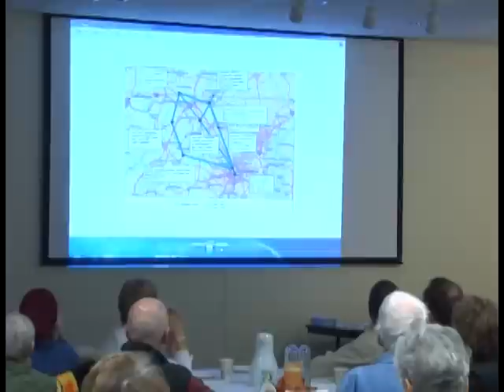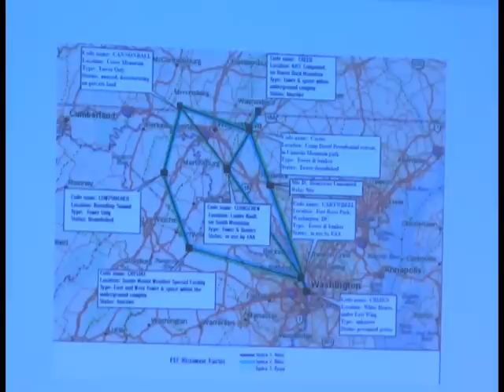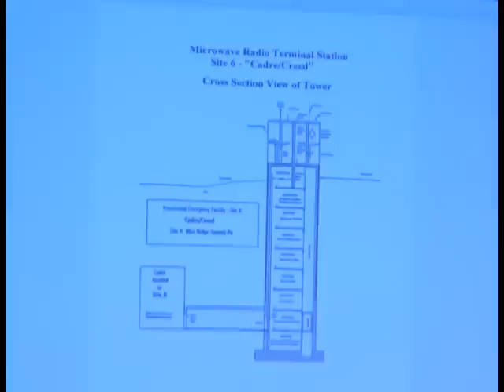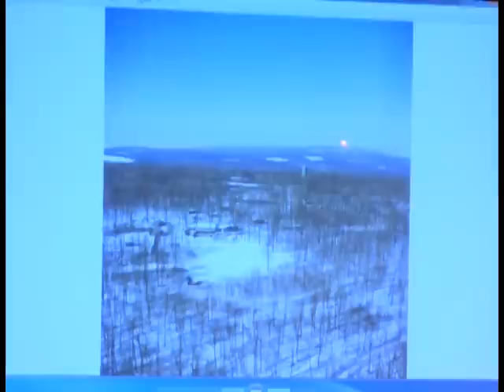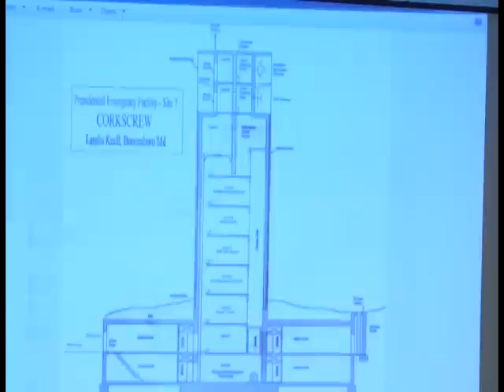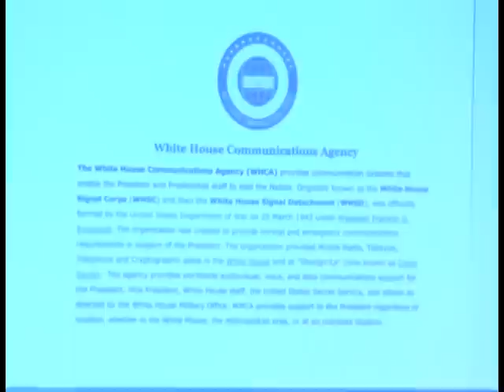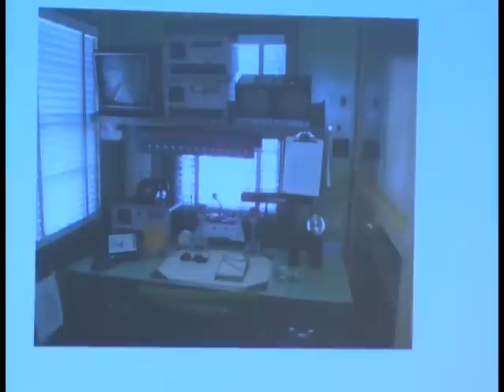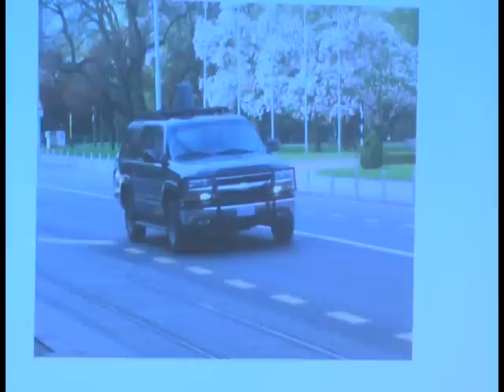Lunch & Learn - November 11 - Cold War Bunkers & Presidential Communications - Veteran Tom Roemer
White House

Tuesday, November 11, 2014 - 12:00pm - 1:00pm

Born and raised in Appleton, Tom Roemer served in the U.S. Army from August 1965 to August 1969, attaining the rank of Staff Sargent.  While in Basic Training, he was recruited by the White House Communications Agency.  A subsequent microwave radio electronics school prepared him to provide communications support for the U.S. Secret Service and Presidents Johnson and Nixon, and former president Eisenhower.